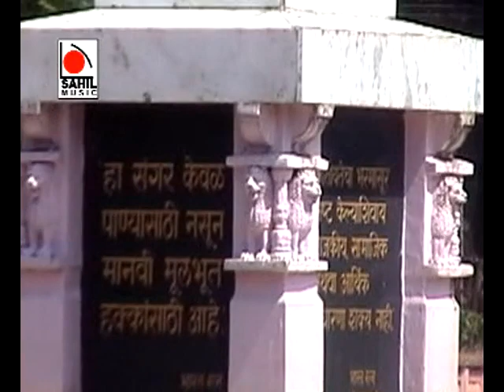Lokshahit Jagojaag Song | Indipop Marathi Song | Sarwanche Ladke Bhim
"WATCH Lokshahit Jagojaag Song 2015 Marathi Song 2015 From the Marathi Album Sarwanche Ladke Bhim Lakoncha Oothavar | Full MARATHI Songs 2015 | Bhim Song 2015 – Check out new Bhim Song 2015 Lokshahit Jagojaag  by Vishnu Shinde.

Singers : Baban Jondhale
Album : Sarwanche Ladke Bhim Lakoncha Oothavar
Music Director : Vishnu Shinde
Lyricist : Vishnu Shinde
Director : Vishnu Shinde
Producer : Sameer S.Mohit, Swapnil S.Mohit
Label : Sahil Music    "